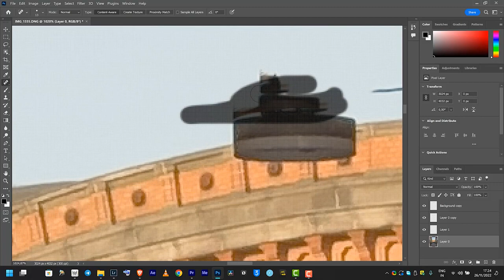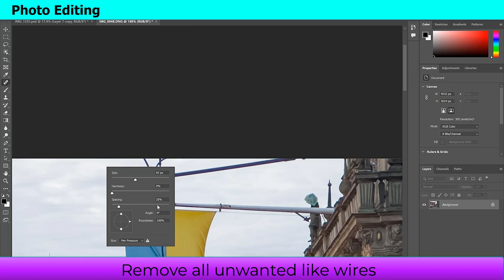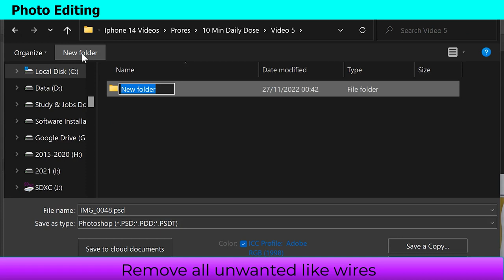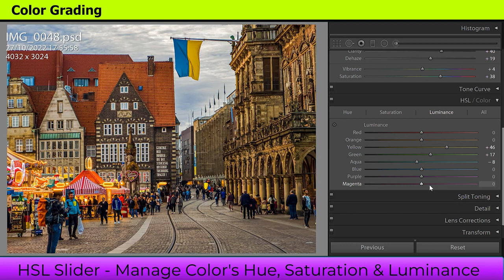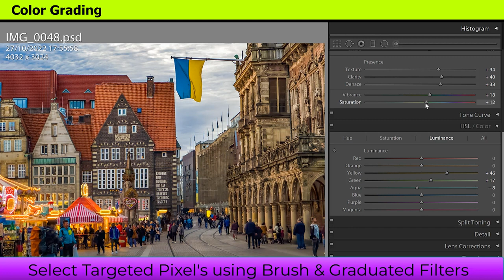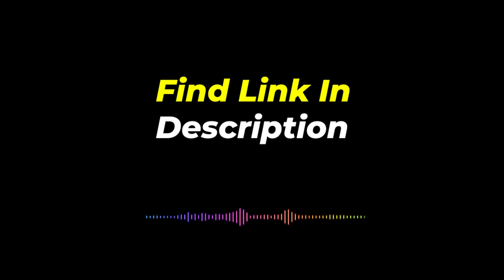Remove Cables in Photoshop and Color Grade in Lightroom iPhone 14 Pro Max Photo 2022 In Hindi